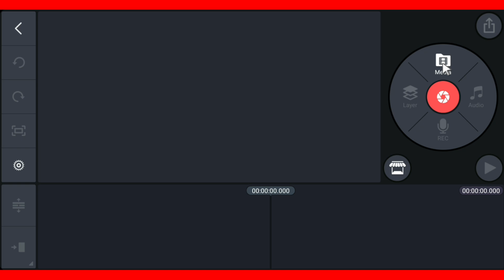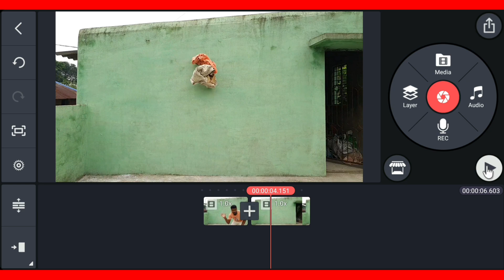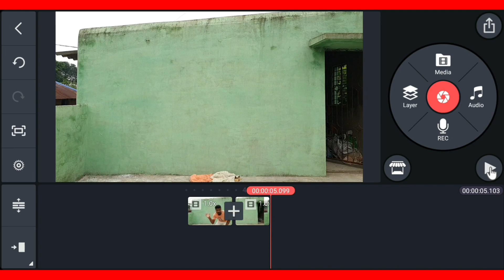Deewar ke Aar Paar Jane wali Video Banaye || Jump through the wall | Jsr ka Londa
Dosto maine is video main Bataya hai ki kis tarah se ap kinemaster ki help se Deewar ke aar paar jane wali video bana shakte hai ummid karta hua ki apko ye video pasand ayega.

MY GEARS

1. Mobile Camera
2. DSLR
3. Mic (Boya m1 )
4. Vlog Mic
5. Tripod
6. Gorillapod- https
7. Green Screen
8. Green Screen Stand